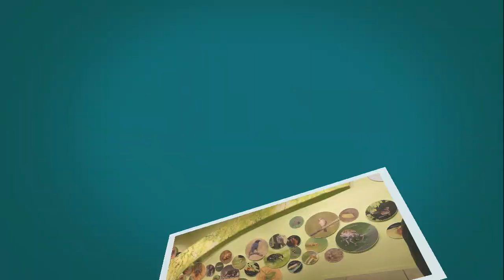vogelsang film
Tentoonstelling over natuur in NP Eifel